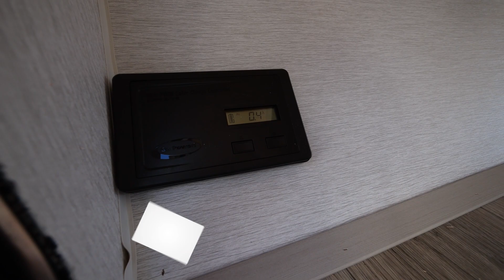The 2023 Salem Hemisphere 308RL!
Touting 3 slide-outs, the 308RL is the most spacious Hemisphere Travel Trailer for coupes. Enjoy a breathtaking view of your campsite in the living room or relax in the wide-open bedroom. Past the bedroom, you'll find a WALK-IN wardrobe and washer/dryer prep area spacious enough for a separate washer & dryer. (This is the only model without a windshield because we didn't think your laundry would care to see outside).